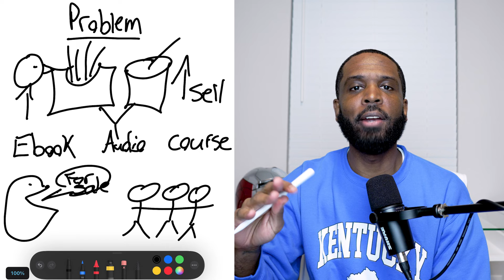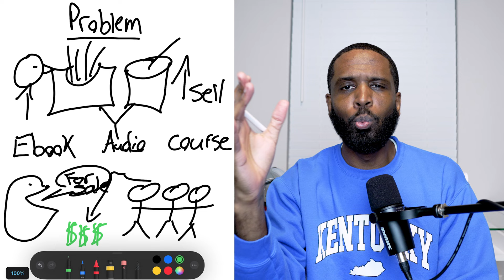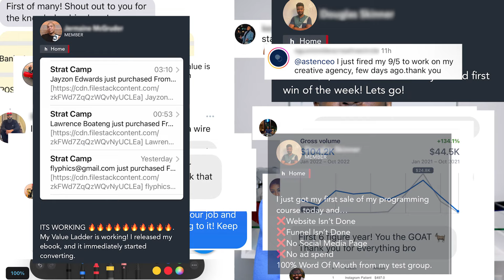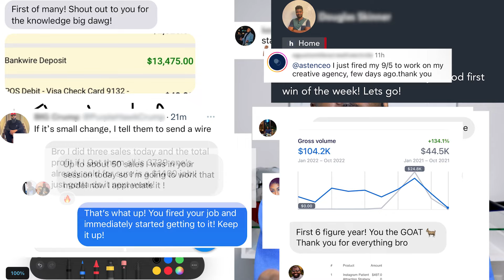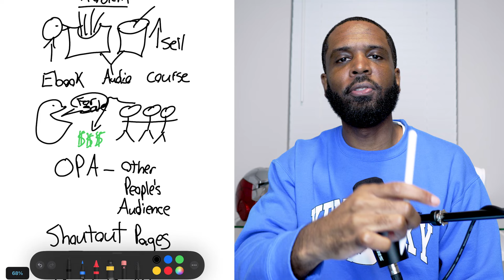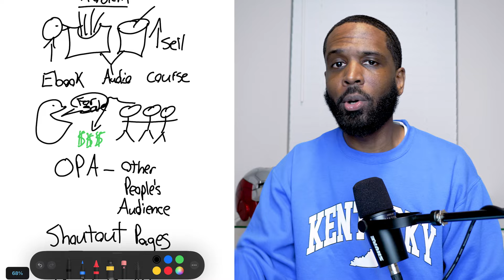Easy Passive Income - How To Sell Digital Products Online ($19k First Month)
if you want easy passive income, you need to learn how to sell digital products online. In this video not only I will break down how to sell digital products online but how I made $19k my first month!

👉🏾 Ready to make more, working less, from stuff you already know with digital products? Join the It's Crowded At The Top Community and I'll see you this Wednesday